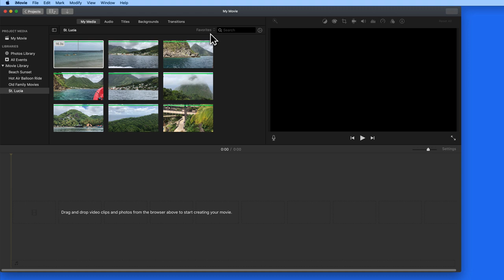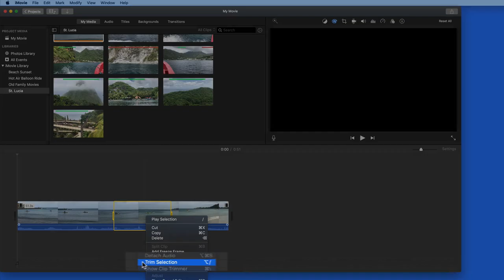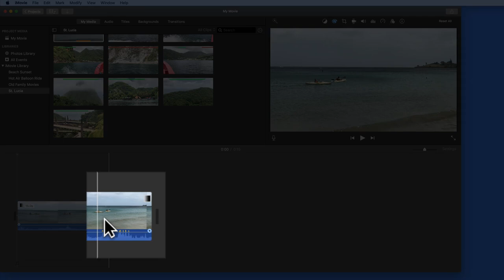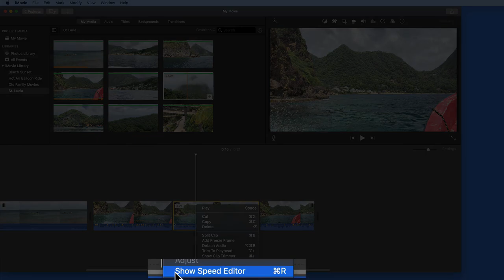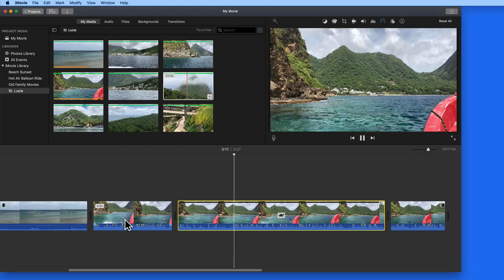iMovie Tutorial - Trim, Split & Move Clips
In this lesson from the full iMovie for Mac video tutorial see how to trim, split and move clips in the timeline. We also add a speed change (slow motion) to one of the clips after being split! Learn much more in the full iMovie Tutorial available

TheMacU is now offering an All Access subscription right here on YouTube. As a subscriber you will be able to view all of our tutorials which currently include over 600 lessons on how to use your Apple devices and software. The membership is only $2.99 a month and you will see zero ads on the member videos!
To begin your All Access Membership click the "Join" button on the channel home page or under any of TheMacU videos.